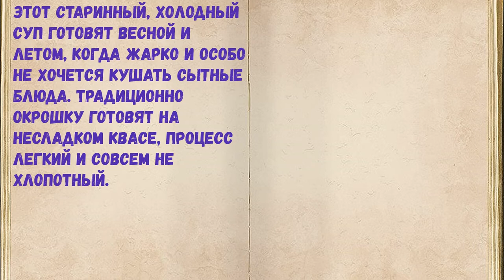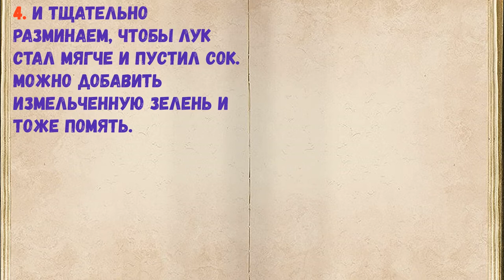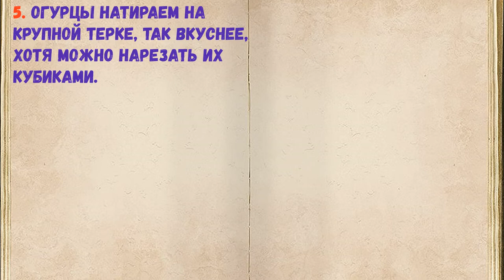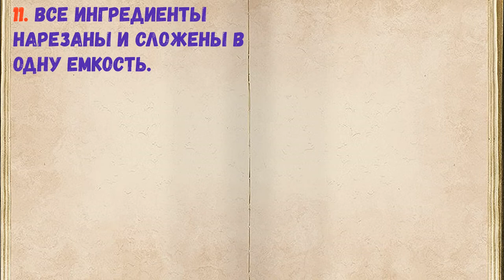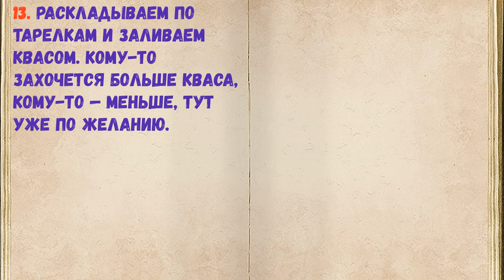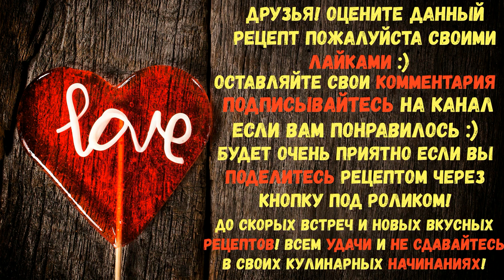Окрошка На Квасе (классический рецепт) / Книга Рецептов / Bon Appetit